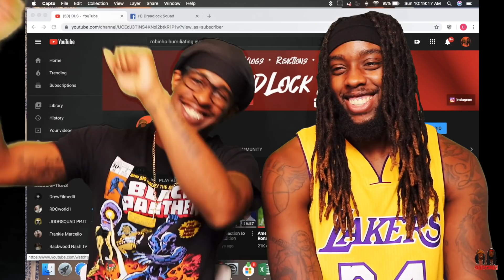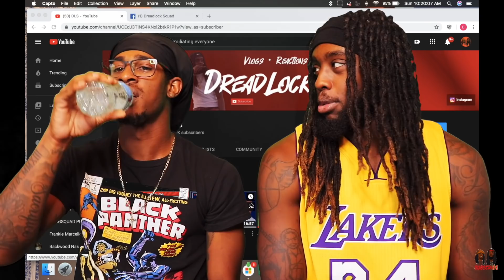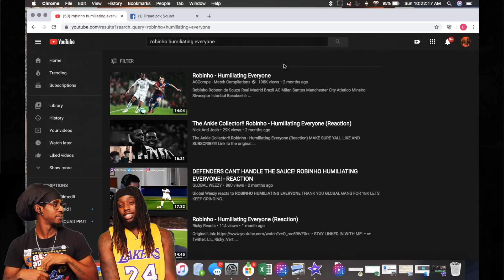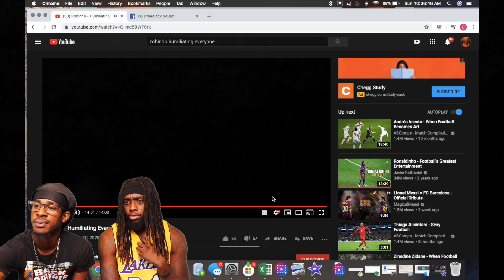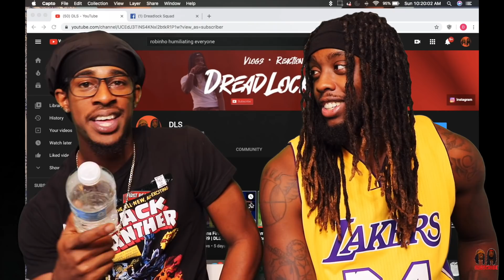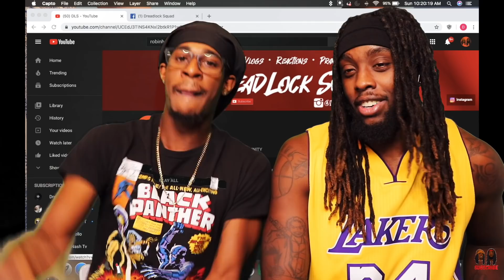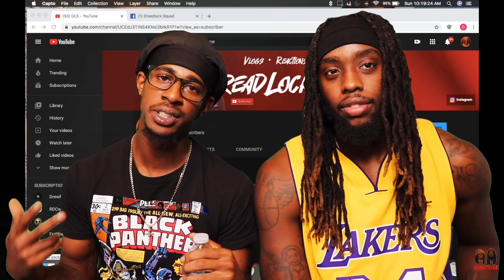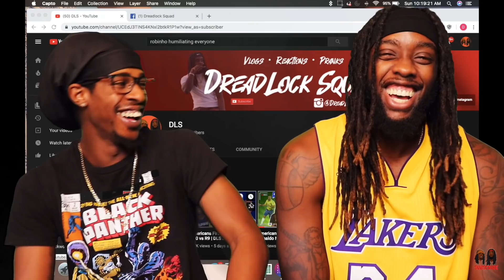Americans First Reaction to Robinho | DLS Edition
DLS reacts to the crazy skills of Robinho, his footworks is matched by nobody!
To enter you must:
3. Screenshoot proof and send it to our DM via IG or Facebook

Follow us @Dreadlocksquad on IG
Add us @Dreadlocksquad on Facebook

We are on the road to 6K and with you guys help we know we can do it!
If you're new to the channel HIT THAT BUTTON!!

We are on the road to